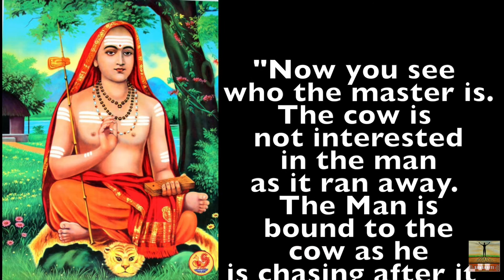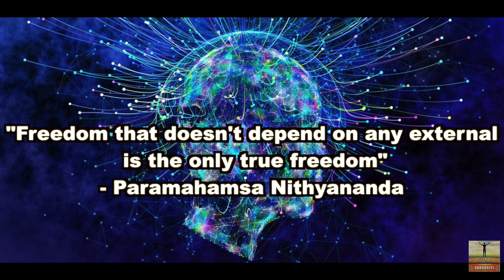What is freedom ?Insightful Short Story from Vedic heritage